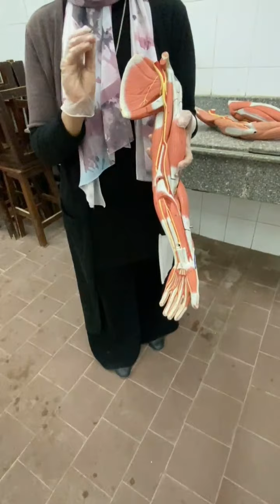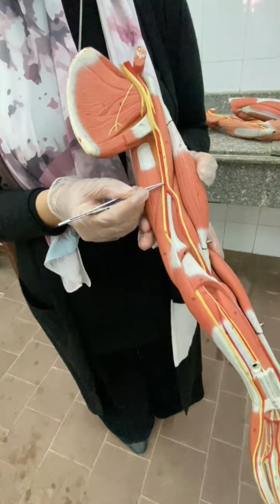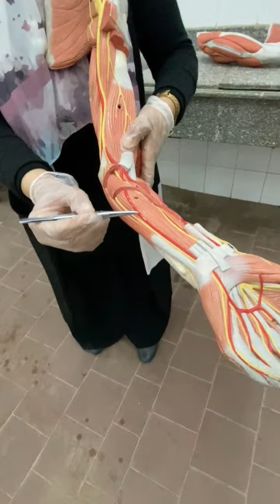Revision of upper plastic